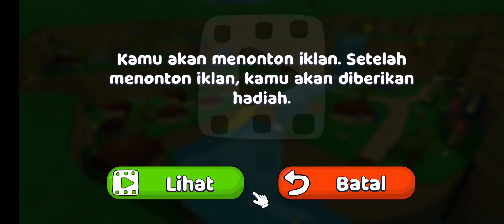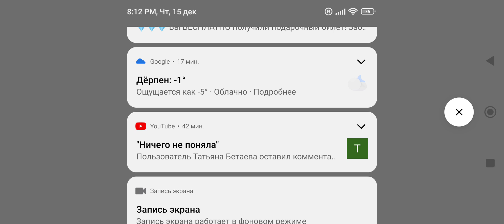Super Bear Adventure Non Stop 🥰😉🐻.